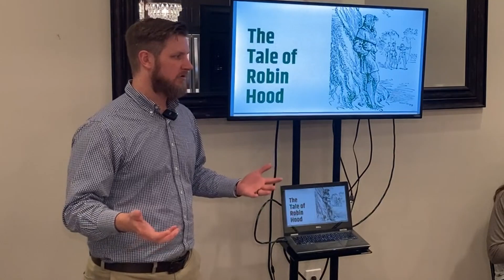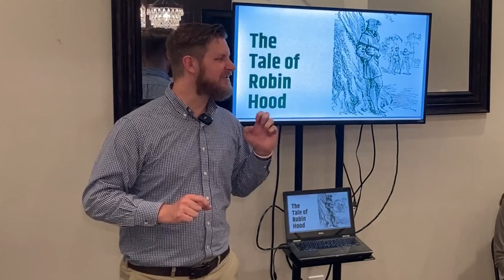ROBINHOOD (spiritual warfare, pt 2)